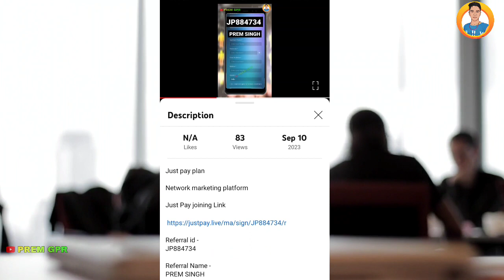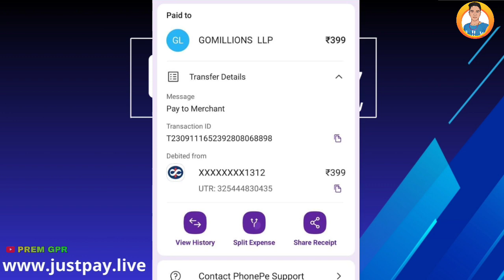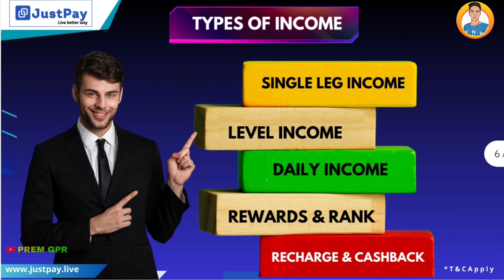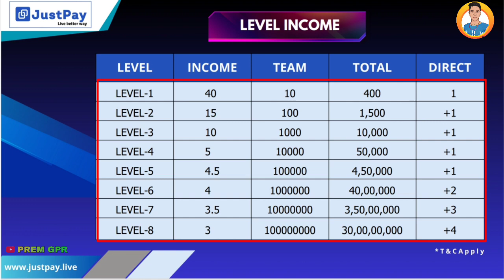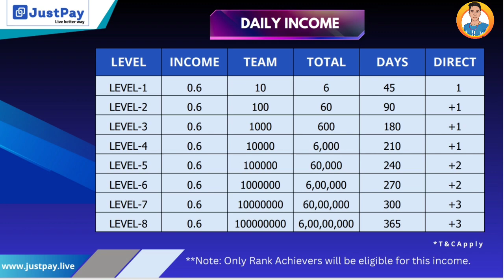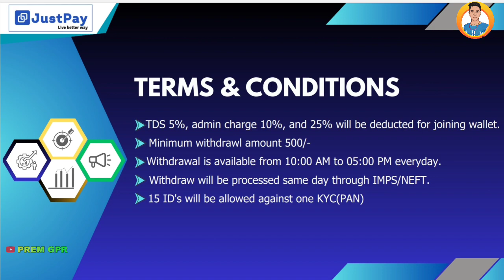Just pay plan in hindi || just pay kya hai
• just pay plan in hindi
• just pay business join kaise kare
•Network marketing platform

Just Pay joining Link

Just pay मै  आईडी कैसे लगाये 👇🏻👇🏻👇🏻

Referral id -
JP884734

Referral Name -
PREM SINGH

Just pay me id kaise lagaye

Just pay me join kaise ho

How to join just pay

New mlm